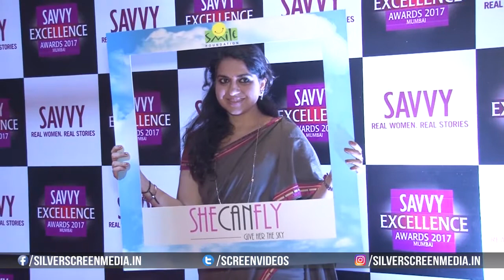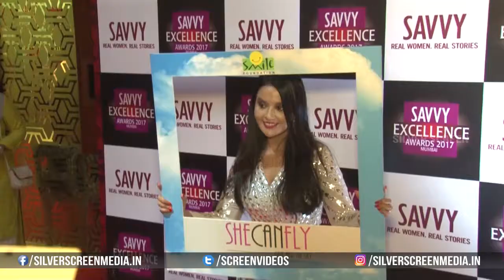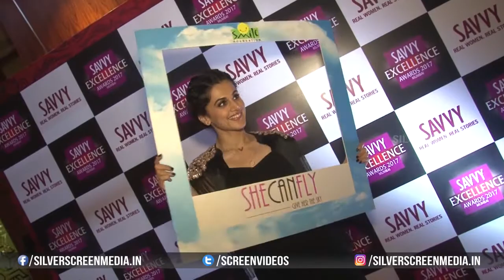Taapsee Pannu & Daisy Shah At Savvy Excellence Awards | Bollywood Events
watch Taapsee Pannu & Daisy Shah At Savvy Excellence Awards on Bollywood Events